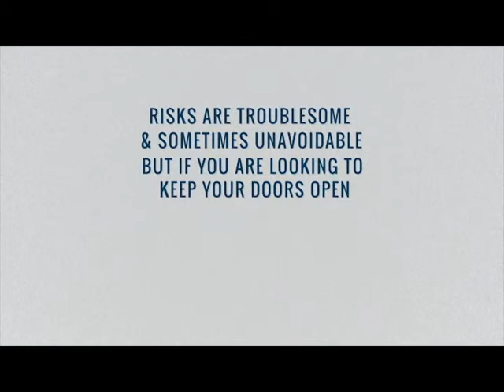San Francisco Restaurant Insurance I Risk Management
San Francisco Bay Area Restaurant, Bar, and Tavern Insurance

Slicers, hot griddles, difficult patrons, long hours, disputed wages, food poisoning—now let's add alcohol. A restaurateur faces all these risks plus factors outside the walls of his or her establishment that could shut business down for a long time.

DiNicola Insurance Services provides commercial insurance, employee benefits, and risk management services in communities throughout the San Francisco Bay area, including San Mateo, San Jose, Alameda, and Marin County, California.